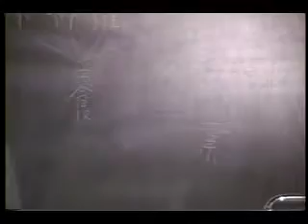阿彌陀經要解26-05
1993/06講於美國 聖荷西
在過去《無量壽經》還沒有像現在這樣普遍的流通，修學淨宗所依據的就是《阿彌陀經》，尤其是《阿彌陀經》的要解與疏鈔，可以說是近來一千年當中，淨宗修學成就的，幾乎都是靠這兩種註解。尤其是蕅益大師的《要解》，過去印光老法師曾經說過：「即使是阿彌陀佛到我們這個世間來，要給《彌陀經》做一個註解，也不能超出其上。」這是印光法師把這個註解讚歎到了頂點；甚至於肯定這個註解就是阿彌陀佛自己的意思，完全沒有錯誤。

　　我們知道印光大師是西方極樂世界大勢至菩薩再來的，這是我們現代人都知道印光大師的身分。蕅益大師的身分沒有洩露出來，當然一定也是再來人，絕對不是凡夫一生當中能夠有這樣的成就。蕅益大師究竟是什麼人？如果按照大勢至菩薩化身的印光大師來說，蕅益大師要不是阿彌陀佛再來，也必定是觀世音菩薩之流，否則的話，擔不起大勢至菩薩如此的讚歎！這個註解對我們來說，就非常非常的重要。